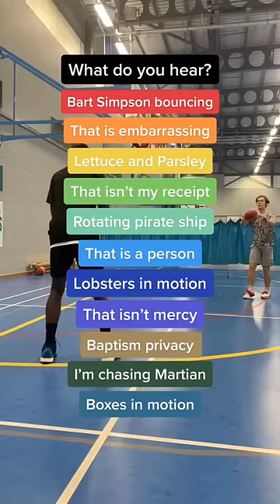What do you hear?